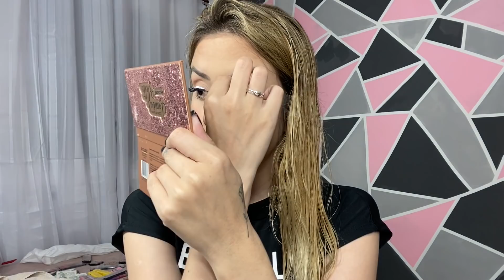ARRUME-SE COMIGO PARA TRABALHAR